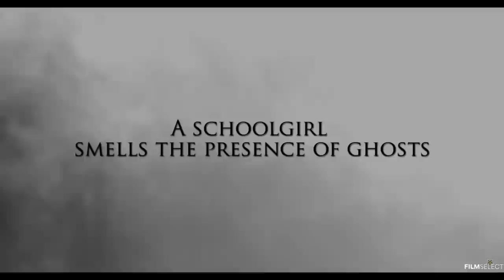THE CONVENT Trailer (2021)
Trailer for The Convent All trailers with courtesy of the rightholders. ©